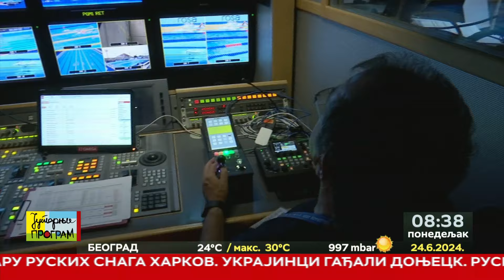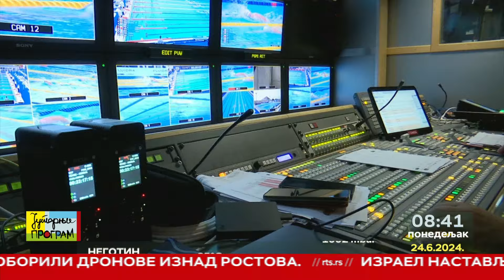RTS JUTARNJI PROGRAM - Profesionalni prenos sporta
Ponosni smo kako je Beograd organizovao Evropsko prvenstvo u vodenim sportovima koje je sinoć završeno i kako je RTS sve to prenosio domaćoj i međunarodnioj publici. Dve nedelje smo pratili takmičenja najboljih plivača, takmičara u sinhonom plivanju i skokovima u vodu iz čak 40 zemalja. Ovo je priča iz ugla onih koji su omogućili da se to i vidi.